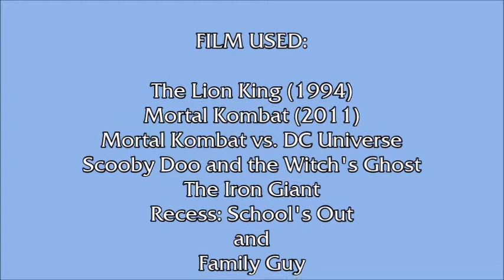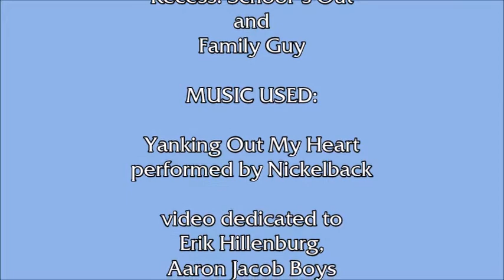The Scar Chronicles: Liu Kang, Ben Ravencroft and Hogarth Hughes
The third chapter 402: Liu Kang, Ben Ravencroft and Hogarth Hughes including Scorpion, The Flash, Principal Prickly, T.J. Detweiler and Peter Griffin.